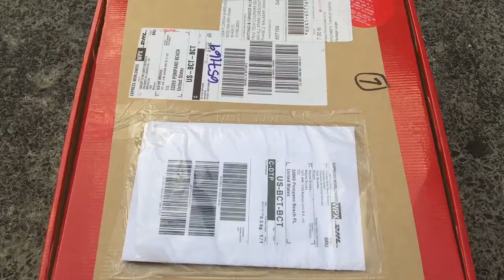Giuseppe Zanotti White/gold Darian sneaker Unboxing